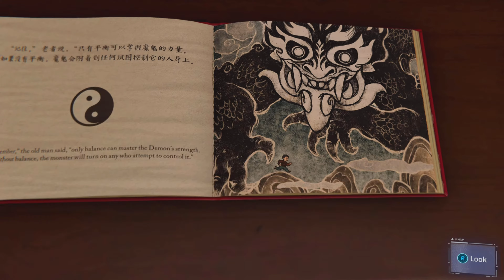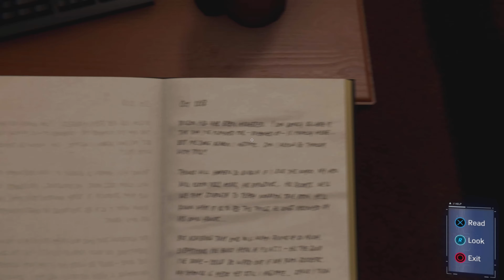peter parker from spider-man - Defeat the Whip Demon |4K HDR video gameplay PS5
Gameplay is presented from third party ​⁠ perspective with a primary focus on Spider-Man's traversal and combat abilities. Spider-Man can freely move around New York City, interacting with characters, undertaking missions, and unlocking new gadgets and suits by progressing through the main story and completing tasks. Outside the story, the player is able to complete side missions and unlock additional content and collectible items. Combat focuses on chaining attacks together and using the environment and webs to incapacitate numerous foes while avoiding damage.

Mission Accomplished
💥 Eliminate the Demons
💥 Investigate the office
💥 Search the office
💥 Defeat the Whip Demon
💥 Defeat the attackers
💥 Go to Li’s office
💥 Check Li’s office
💥 Find a way into Li’s office
💥 Investigate Li’s office
💥 Investigate Li’s secret room
💥 Escape Li’s trap
💥 Exit secret room
💥 Head to the Lab
💥 Exit the Lab
💥 Have dinner with MJ